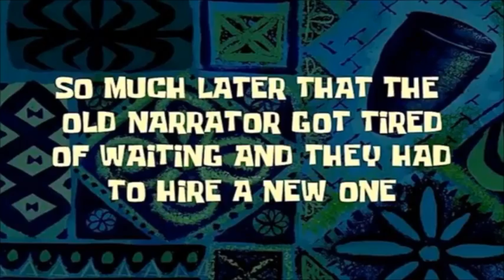Getting the RV Ready to Hit the Road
Welcome to Millers in Motion!

Hey, Y’all! We are Ryan and Lauren, a Husband and Wife from Fort Worth, Texas. We have been inspired to travel and see the world, but without quitting our jobs and selling our home. We started our journey in January of 2020 and can’t wait to bring you along. We hope the Vlogs help inspire you, too! We want to show you that it is possible to reap the benefits of travel, without making it your full-time job. Thanks for being part of our community!

This week we try get the Rig loaded up, well as much as we can!